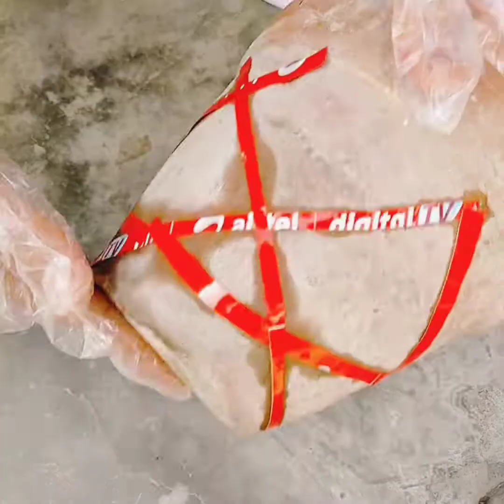DIY Pot Design Tutorial Ideas 🤩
DIY Pot Design Tutorial
New Design For Flower Pot Design Tutorial Ideas 🤩

Ideas For Large Flower Pot
How To Make Money Plant On Pot Design Tutorial Ideas 🤩
Plant Pot Panting Design Tutorial Ideas 🤩

DIY Pot Painting Plastic Pot Painting Design Tutorial Ideas 🤩